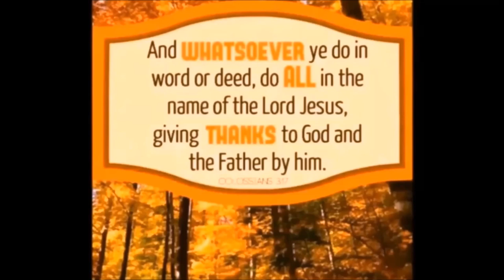Set Free To Be Free by David Bernard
Galatians 5:1 Stand fast therefore in the liberty wherewith Christ hath made us free, and be not entangled again with the yoke of bondage.